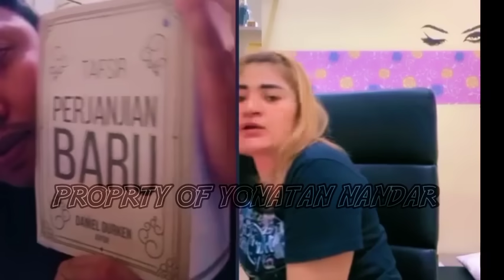RONTOKNYA IMAN SI ICHA DI PERTEMUAN KE 8. TEMA : SIAPA NABI TDK ASLI?